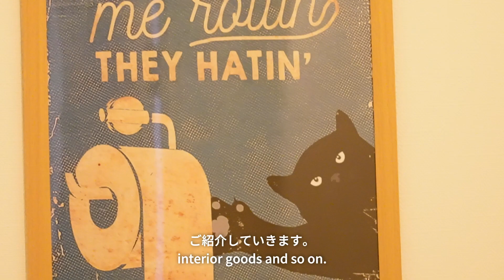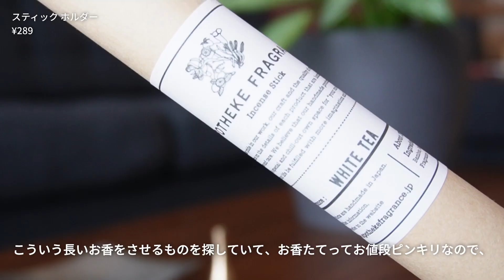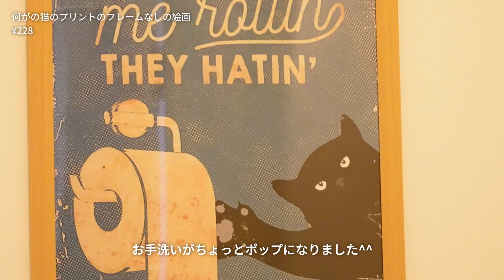【購入品】SHEIN 団地住まい30代OLが購入したもの28点｜インテリア 洋服 キッチン 携帯小物 雑貨 収納グッズ